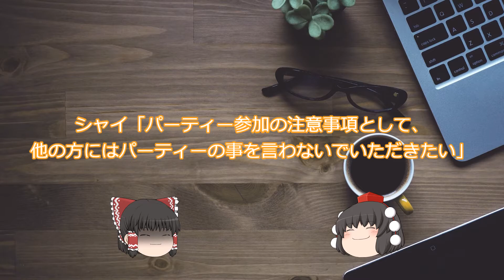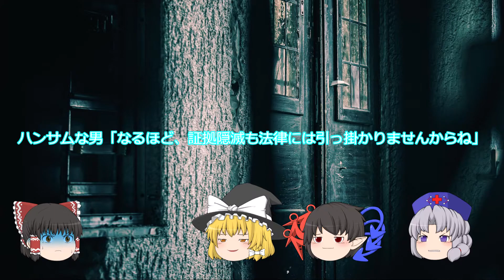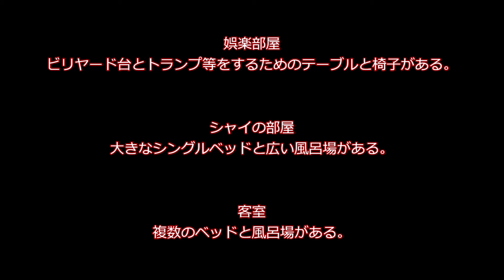ゲームブック型インセイン 名探偵、増える 導入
ルールはGM霊夢とTRPGしませんかで説明しています。

インセインを体験できる動画です。

緩く楽しく遊びましょう。

作業連絡用

背景素材

キャラ素材

BGM 効果音

編集ソフト